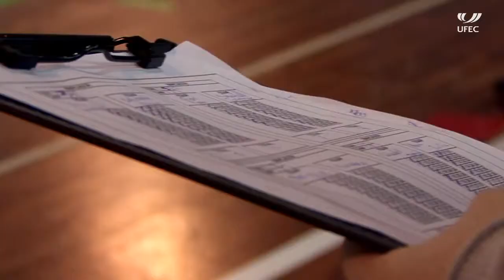UFECXics VOLEIBOL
Col·laboració, respecte o tolerància són tres dels aspectes que treballa el voleibol entre els més menuts.